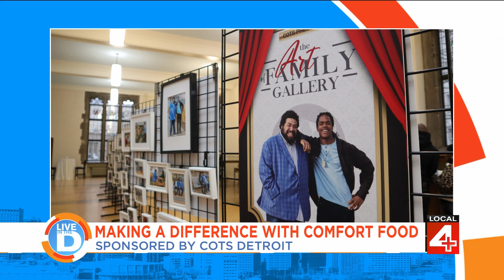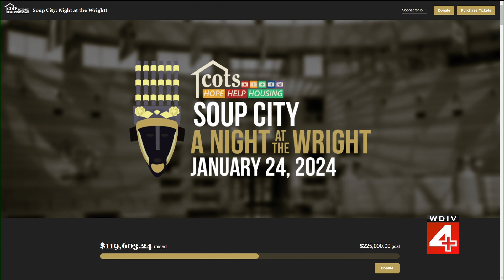Cots Soup City on "Live in the D"